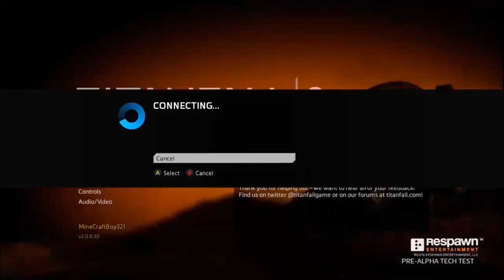Titanfall 2 Amazing gameplay